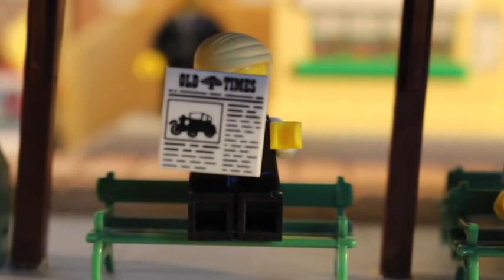Sudrian Conflict #59 Best Laid Schemes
Finally, all of Sudrian Conflict is back up on here, took me long enough lol

Thank you so much Toby77 c for making this uploads possible! ^^ He had an archive of basically everything Turtles pre some point in 2019 or so